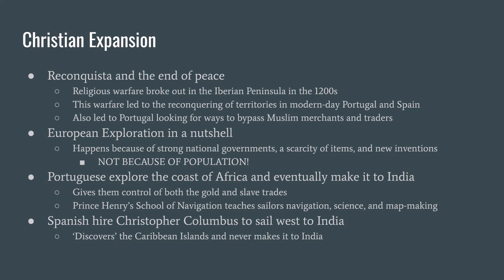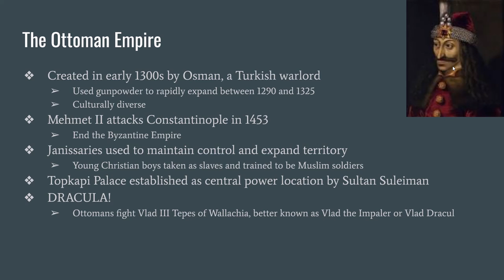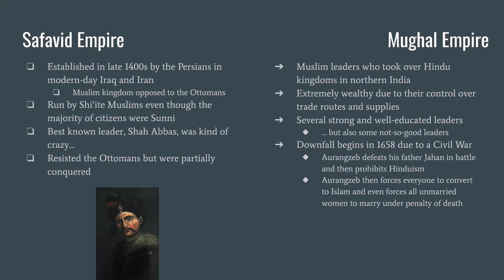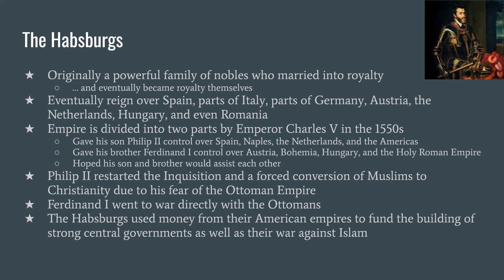HIST 1112 Chapter 16 Fall 2021